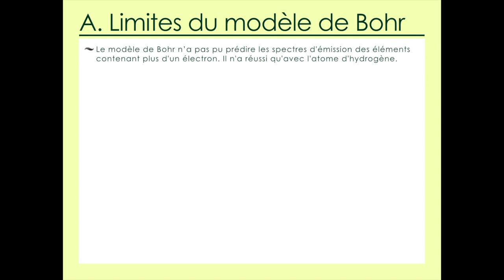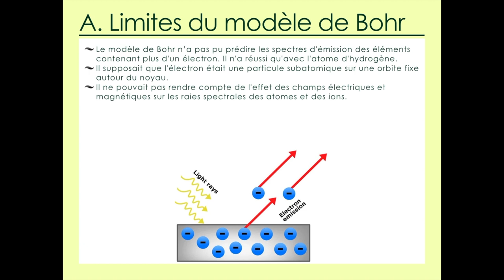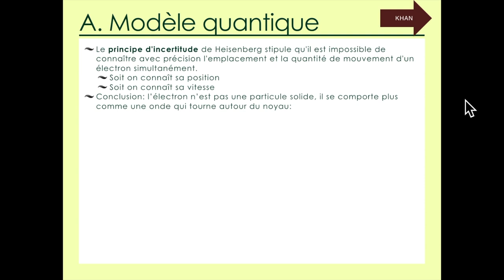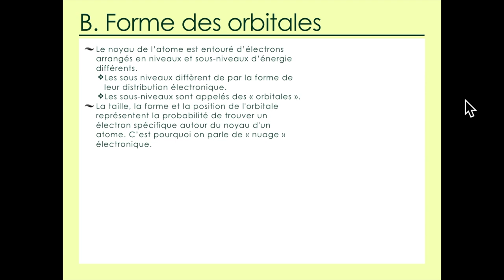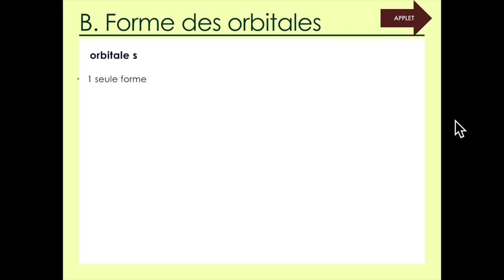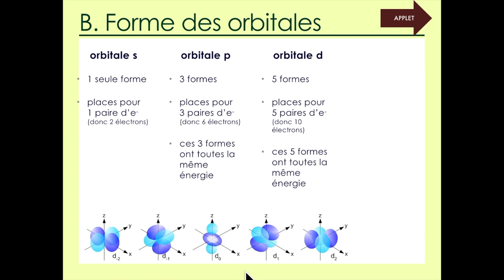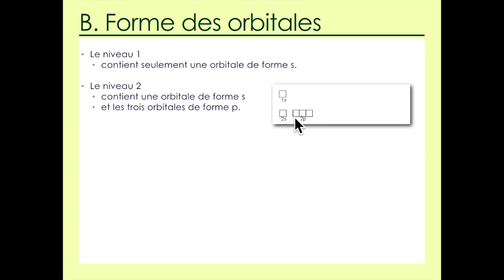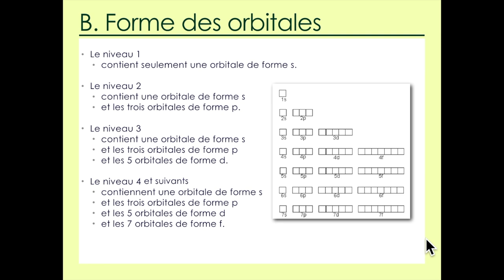Unité 3.4: Les orbitales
Chimie IB - Structure 1.3.4 – Un modèle plus détaillé de l’atome décrit la scission du niveau d’énergie principal en sous-couches s, p, d et f, d’énergie successivement croissante. Reconnaître la forme et l’orientation d’une orbitale atomique s et des trois orbitales atomiques p.